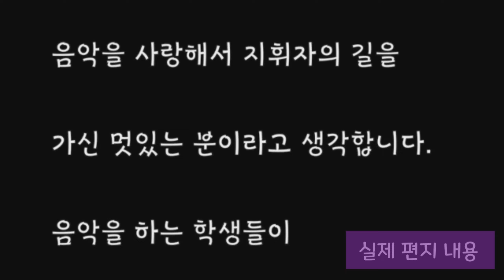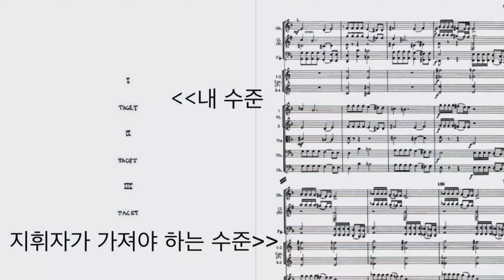[유쾌한클래식이야기]"이젠말함!" 공연함께한 콘트라베이스 연주자가, 말하는 현마에 지휘는?? Contrabass player... What is my command??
[현마에]채널로 클래식전공자들로
부터 한통의 편지를받씁니다
그내용은. ?
[유쾌한클래식]이야기 에서 공개합니다
@후반부 실제 함께 공연했던 영상공개됩니다
끝까지함께 해주세요~^

[Joyful Classic]
Q:The performer, Bonn, on the brown horse?
Q:Why did you take command?
Q:Why do you like classical music?
& Kim Hyun-chul's cheerful orchestra

[SUNMAE] With classical majors on the channel.
I receive a letter from you.
What's that about...?
ㅡㅡㅡㅡㅡㅡㅡㅡㅡㅡㅡㅡㅡㅡㅡㅡㅡㅡ
[Cheerful Classic] It's revealed in the story.
@Later half of the year, the actual performance we performed together will be released.
Please stay with us until the end.^